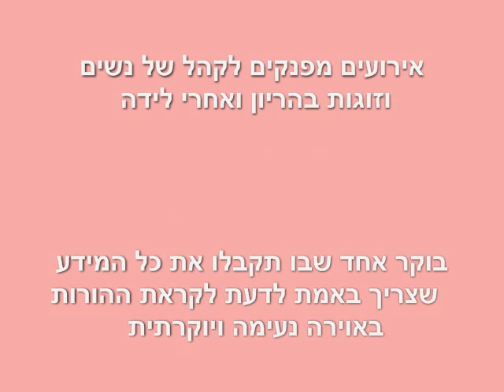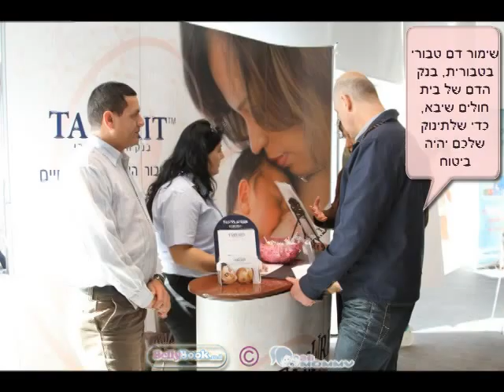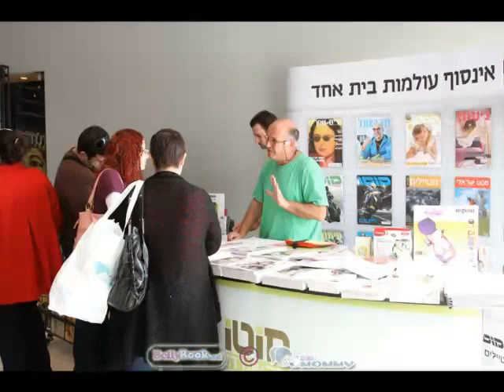כנס הכנה ללידה מרתון הכנה לתינוק 2bmommy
תמונות מהכנס המפנק שערכנו ביס פלנט בראשון לציון ב18.1.13.נשים וזוגות בהריון ואחרי לידה כי אפשר להתכונן לתינוק ביום אחד באוירה מפנקת ויוקרתית!